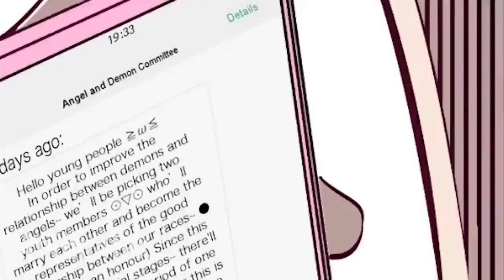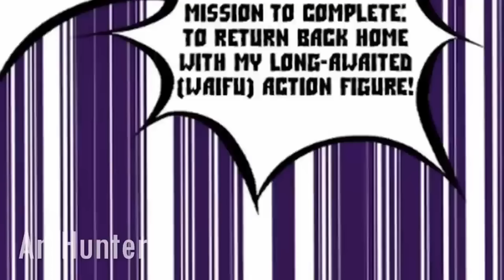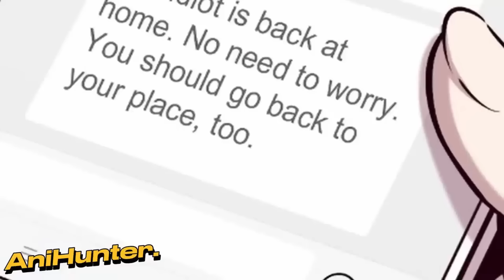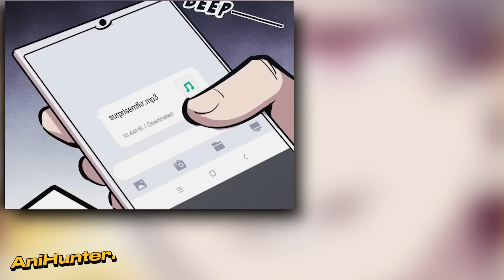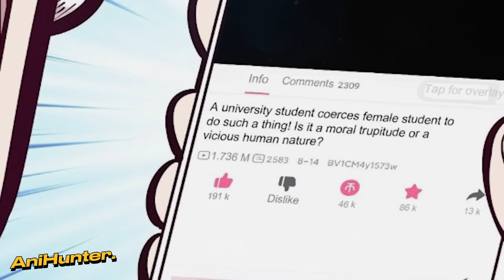un ange doit épouser un démon impitoyable pour survivre dans le monde des humains Part 1-3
un ange doit épouser un démon impitoyable pour survivre dans le monde des humains

Nom : DEMON X ANGEL

00:00 - Partie 1
20:34 - Partie 2
36:15 - Partie 3